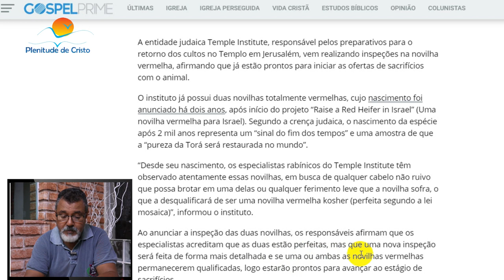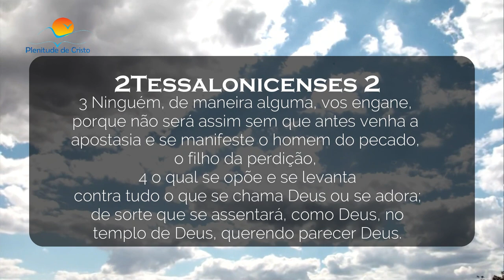novilha vermelha | A NOVILHA JÁ EXISTE | ARREBATAMENTO A VISTA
URGENTÍSSIMO: ARREBATAMENTO A VISTA |  3° TEMPLO SENDO PREPARADO | A NOVILHA JÁ EXISTE

referencias:
israel,fim dos tempos,terceiro templo,O sacrifício da novilha vermelha,novilha vermelha em israel 2019,novilha vermelha,Números 19,anomalia biológica,Jerusalém,A décima noviIlha vermelha,A última novilha vermelha,construção do terceiro templo,profecia,a novilha vermelha,a novilha vermelha é apresentada ao mundo,a novilha vermelha de israel,novilha vermelha na bíblia,novilha vermelha 2020,novilha vermelha e o terceiro templo,Nasce Novilha Profética